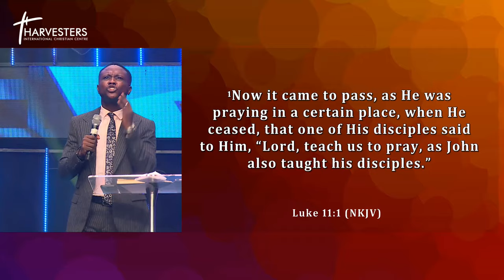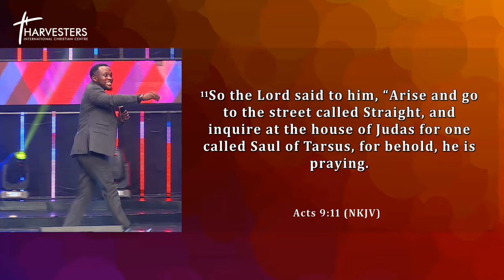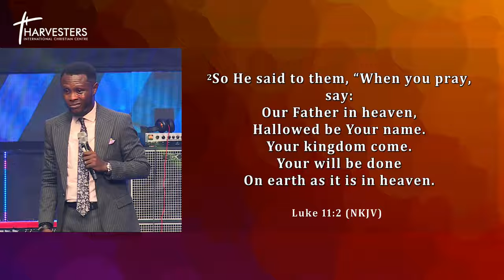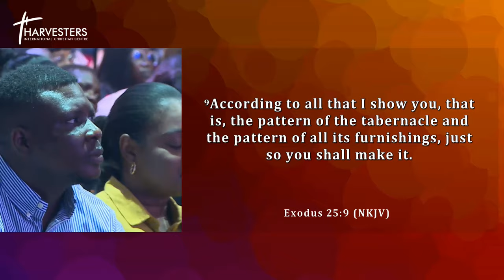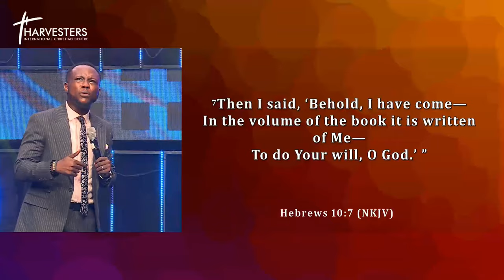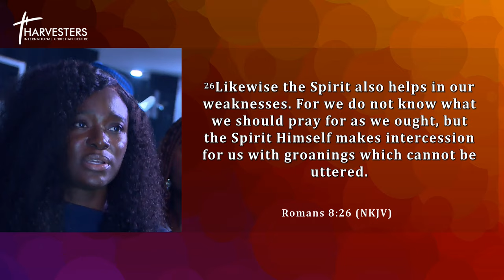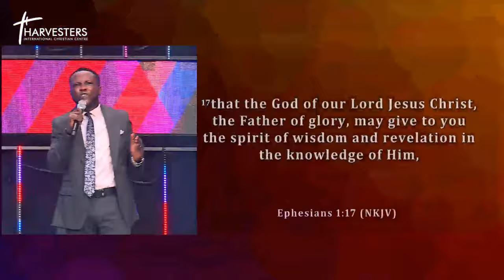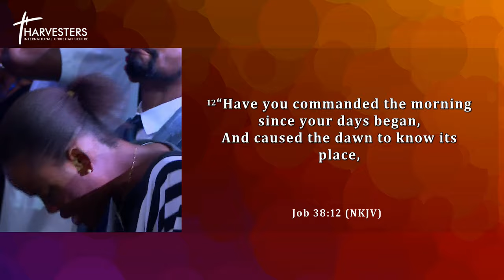The Power of Prayer (Sermon Only) || Pst Lanre Ajala || 7th July 2024